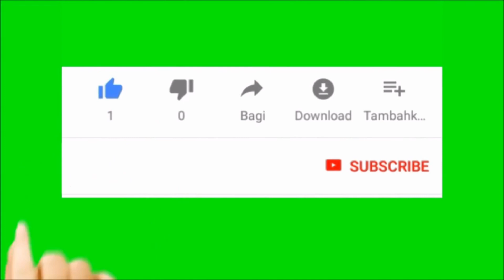mastery of destiny 9/10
Our Channel is dedicated for Motivational, Inspirational, Spiritual and Knowledgeable contents. It's our commitment that contents of every video will make our audience more aware and always motivated towards their dream.

This audio book is written by British Philosophical writer James Allen who is known for inspirational books and pioneer of self help movement.

motivational videos, spiritual videos, James Allen, audio book, motivational audio book, spiritual videos,

This audio book will be uploaded in series

There will be total 10 videos in this audio book series

💥here we start with series with 9/10💥